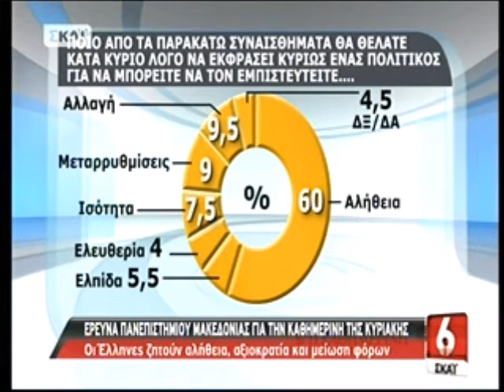Ο Πορτοσάλτε κλαίει τη χαμένη ελπίδα